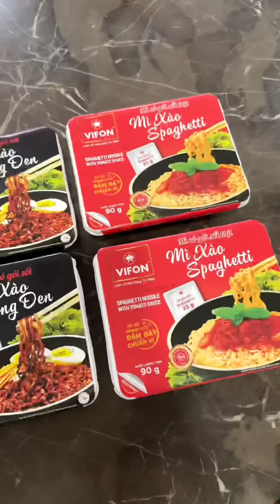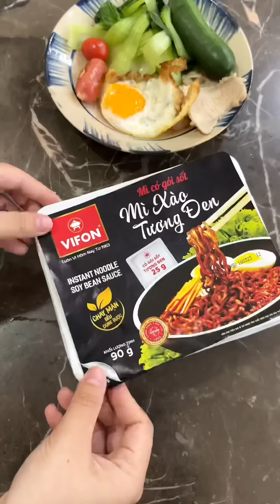Thử thách Một đũa gắp cả Khay mì! | Tiểu Màn Thầu